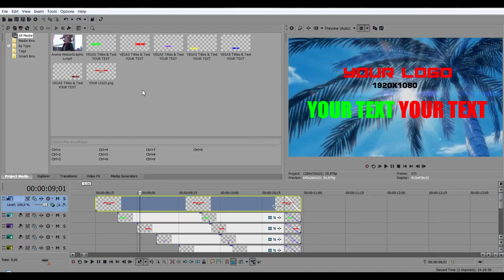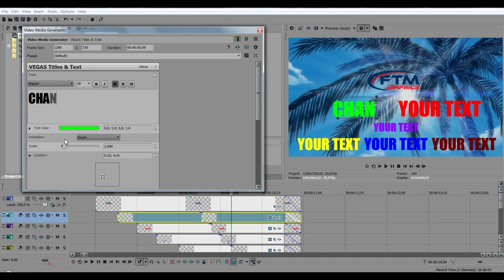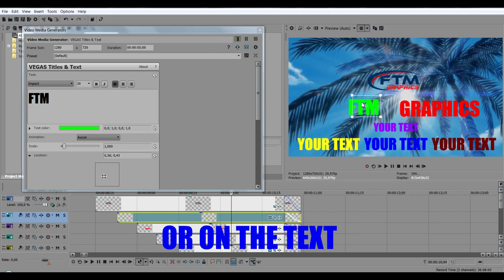Free Sony Vegas Template - Anime Intro